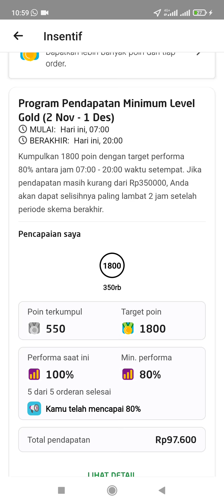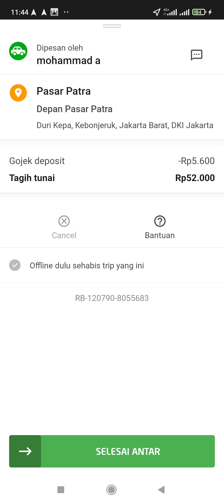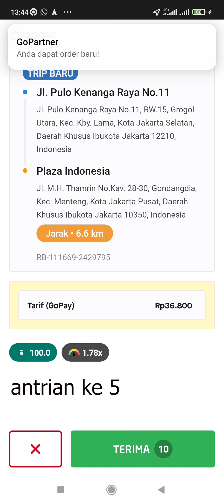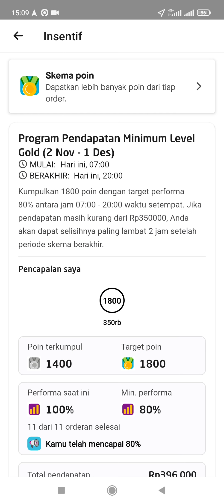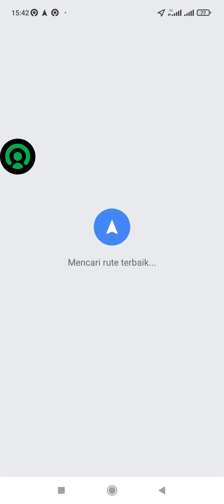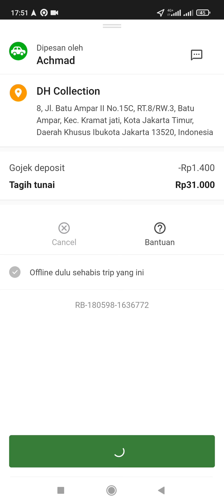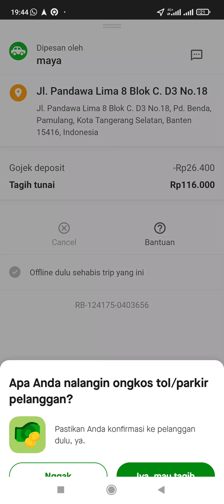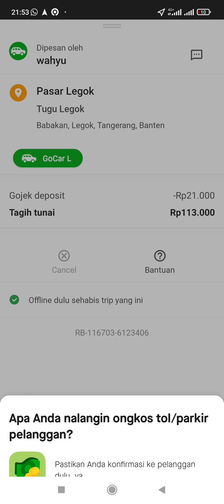Live on bid GOCAR INSENTIF minggu 14 November 2021, PENDAPATAN 1,2juta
Di video kali ini sy sedang live bid untuk ambil insentif  siang dan sore di hari minngu tgl 14 november 2021. Terimakasih tetap semangat ya...